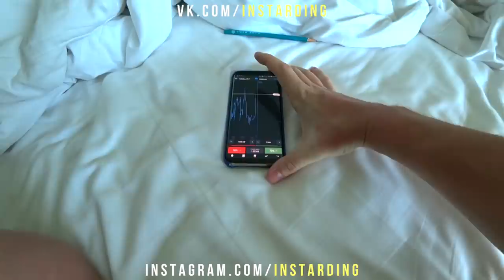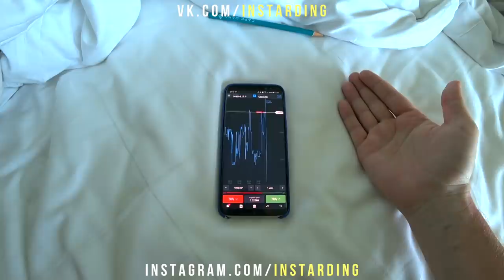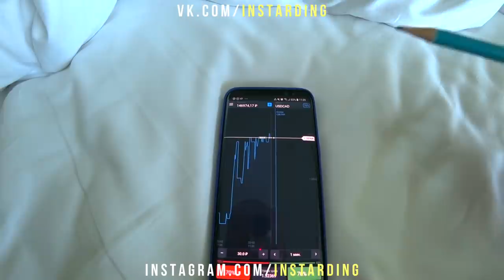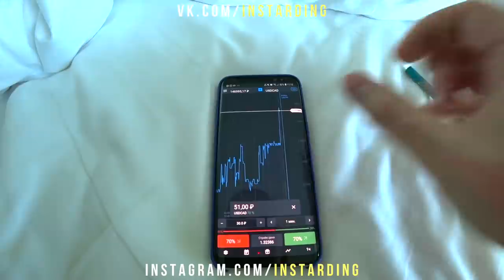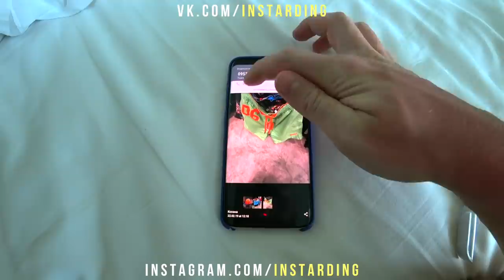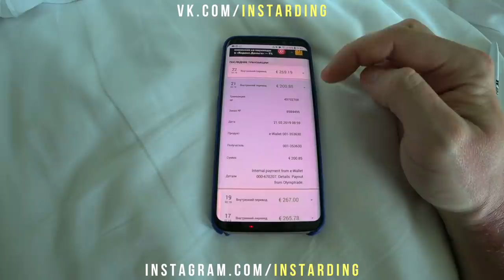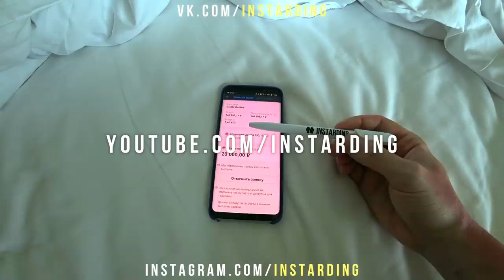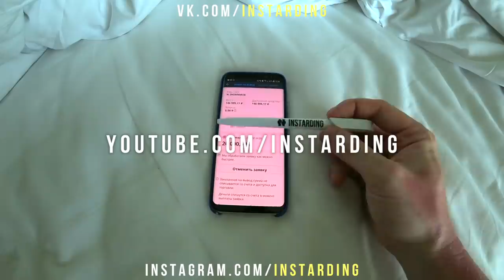МОЙ НОВЫЙ РЕКОРД НА OLYMP TRADE! ОЛИМП ТРЕЙД БЫСТРЫЙ ВЫВОД СРЕДСТВ! КАК ВЫВОДИТЬ?